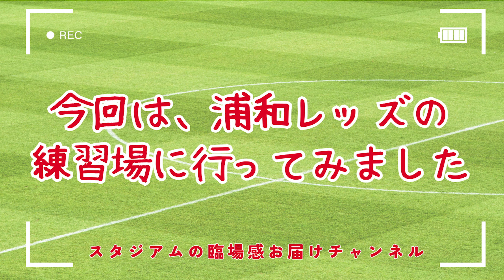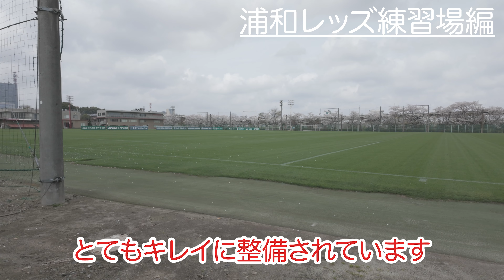【浦和レッズ練習場vlog】🌸さくら満開🌸大原グランドまでの道順✨2024春の散歩道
日本を代表するビッククラブの浦和レッズの練習場へ行ってみました。
ホームグランドは埼玉スタジアム2002ですが、練習場はどこにあるのか行ってみました！
2024年4月の穏やかな晴れの日に、満開の桜が咲き誇っていました！！

✔所在地
　〒330-0046 埼玉県さいたま市浦和区大原3-4
0:00 オープニング
0:23 さいたま新都心駅出発
1:54 コンビニ発見
9:45 見沼代用水西縁
11:56 大原練習場到着
13:05 桜満開グランド外周（1周目）
20:55 グランド外周（2周目）
29:03 エンディング